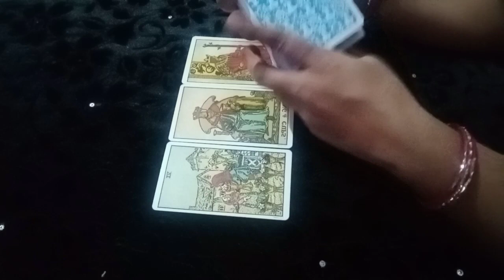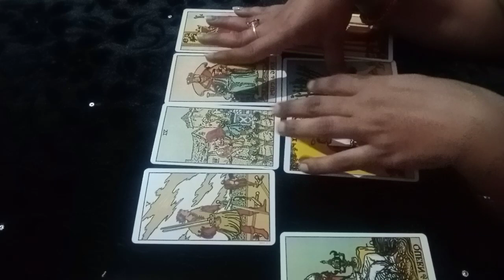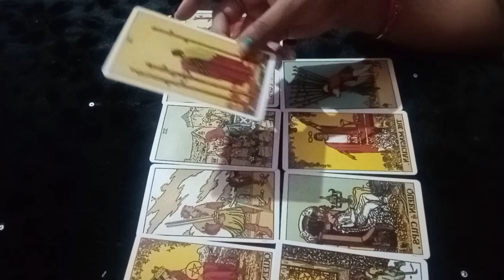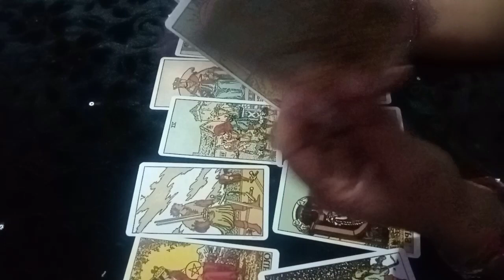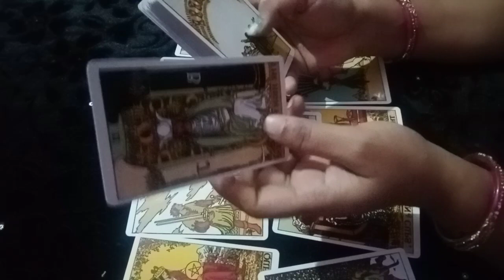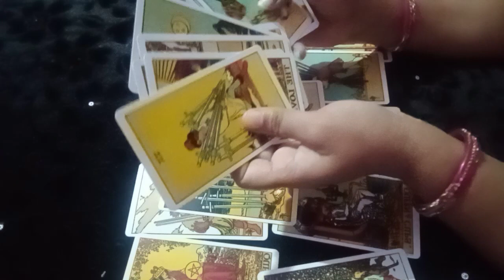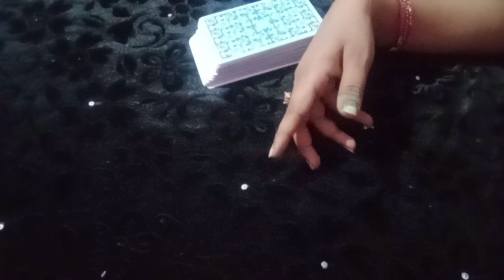aakhir kyon hua separation aap donon ka 💔... 😭